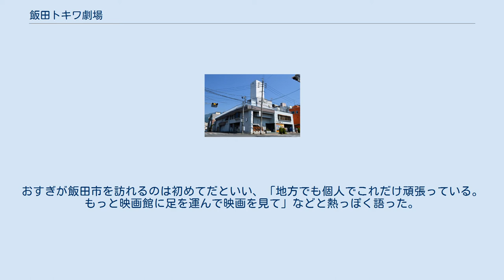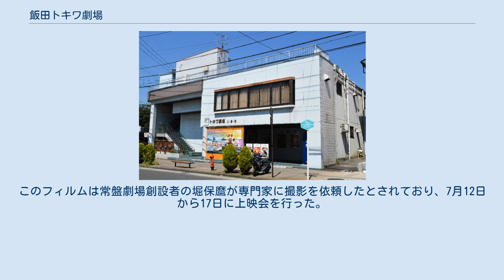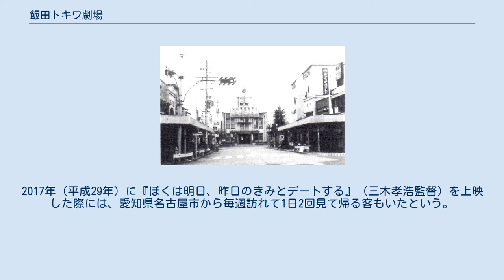飯田トキワ劇場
飯田トキワ劇場（いいだトキワげきじょう）は、長野県飯田市にある映画館。
1・2・3の3スクリーンを有する。
戦前の1938年（昭和13年）に劇場の大松座として開館し、1947年（昭和22年）4月20日の飯田大火で焼失したが、1948年（昭和23年）12月12日に映画館の常盤劇場（ときわげきじょう）として再開館した。
平日は年配者が多いが、休日は一定数の若者が見られる。
 下伊那郡では江戸時代から人形芝居や地芝居が盛んだった。
1899年（明治32年）には羽場坂の歌舞伎座のこけら落としに尾上菊五郎 (5代目)一派が、主税町の曙座の改築記念興行に大阪の市川左團次 (初代)が訪れており、どちらも連日満員の客入りだった。
1915年（大正4年）には松井須磨子や島村抱月らの一行が飯田を訪れており、抱月は「糸の都、芝居の王国、飯田の皆さん」と挨拶している。
 1927年（昭和2年）11月にはトーキー映画が飯田で初上映され、戦前の飯田市には帝国館や大松座など多くの映画館があった。
1938年（昭和13年）には劇場の大松座が開館した。
 映画最盛期における飯田市の映画館 1947年（昭和22年）4月20日の飯田大火では大松座や遊楽館なども含めて飯田市街地の大半が焼失した。
1948年（昭和23年）12月12日には大松座跡地から道路を隔てた現在地に映画館の常盤劇場として開館。
木造2階建の常盤劇場の座席数は1,000席を超え、長野県で五指に入る大劇場だった。
1949年（昭和24年）10月には主税町3丁目に洋画専門館の銀星会館が開館している。
1950年（昭和25年）頃からは映画専門館となり、それまでの大映と新東宝に日活作品も加わった。
映写室には3人の映写技師が常駐しており、自転車置き場には自転車番も雇っていたという。
 1951年（昭和26年）3月5日には中央劇場も、1958年（昭和33年）9月3日には飯田松竹劇場（後の飯田日活劇場）も開館しており、戦後から昭和30年代にかけて、映画は飯田市民の庶民的な娯楽として人気を集めた。
1958年には映画月刊誌『飯田 映画ノート』が創刊されており、飯田市内の映画館の上映作品や詳しい解説などを掲載した。
日本の映画館数がピークに達した1960年（昭和35年）版の『全国映画館録』によると、同時期の伊那地方には17館の映画館があり、飯田市には常盤劇場、飯田東映中劇、銀星会館、飯田松竹劇場の4館があった。
映画黄金期の常盤劇場の経営者は、アカホ映画劇場（駒ヶ根市）、赤穂キネマ（駒ヶ根市）、赤穂銀映（駒ヶ根市）、松川文化会館（松川町）、阿島文化会館（喬木村）も経営していた。
 1970年（昭和45年）には250席の飯田常盤劇場1号館と150席の飯田トキワ劇場2号館に改造し、座席数の多い単独館から2スクリーン化を果たした。
1980年（昭和55年）の『映画館名簿』によると、同時期の長野県には51館の映画館があり、飯田市には飯田常盤劇場1号館・飯田常盤劇場2号館、飯田中央劇場・飯田名画座の2施設4館があった。
180席の1号館では東宝作品を上映し、150席の2号館では洋画を上映していた。
1987年（昭和62年）には改築を行って現在の建物となった。
当初は165席の1号館のみを使用しており、他の部分はテナントとして貸していたが、やがて2館体制となった。
 常盤劇場（右）と復興記念館（中央奥） 飯田常盤劇場は1990年代末以降に飯田トキワ劇場1・2に改称した。
1997年（平成9年）末に公開された『タイタニック』（ジェームズ・キャメロン監督）の公開開始当初はさほど客入りがよくなかったが、1998年（平成10年）2月以降は平日もすべての回で満席になるほどの盛況ぶりで、結局は1年以上に渡って上映をつづけた。
2002年（平成14年）10月から11月に上映した『阿弥陀堂だより』（小泉堯史監督）は北信の飯山市を舞台にしている。
トキワ劇場では上映開始1か月で千数百人を集め、全国4位の興行成績を記録した。
2003年（平成15年）7月12日には3スクリーン目として3号館を新設した。
3号館は55m2で30席のこじんまりとした館であり、長野県松本深志高等学校を題材とした『さよなら、クロ』（松岡錠司監督）が初上映作品となった。
 2003年10月11日には映画館転身65周年を記念して、映画評論家のおすぎを招いたトークイベント「おすぎのおしゃべり映画館」を開催した。
トキワ劇場とつながりの深い三...